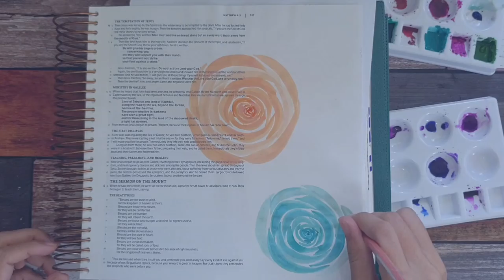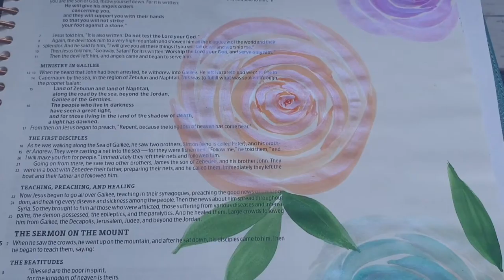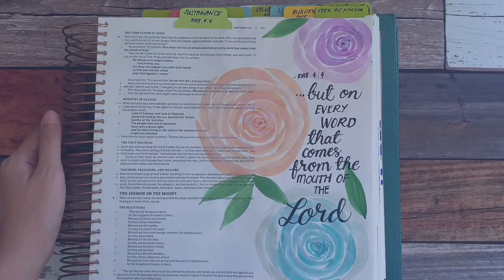... but on every Word from the mouth of the Lord - Bible Journaling Process Video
But he answered, "It is written,  "'Man shall not live by bread alone, but by every word that comes from the mouth of God.'"

Today is my 3rd day of fasting, and coincidentally, I read this earlier. God is continuously reminding us that we find sustenance from Him, and not from anyone or anything else. Praise God! because especially during these times, a lot are disconnected from families, from comfort, from food... but God can sustain us more than we can imagine, ESPECIALLY during this time! We just need to call upon Him!